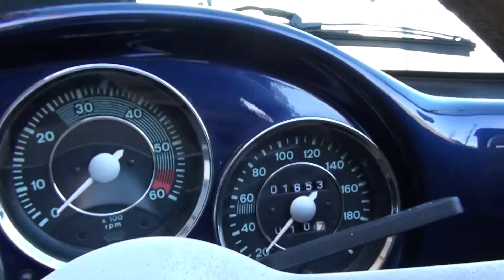Spyder 550 Aug 4b 2010